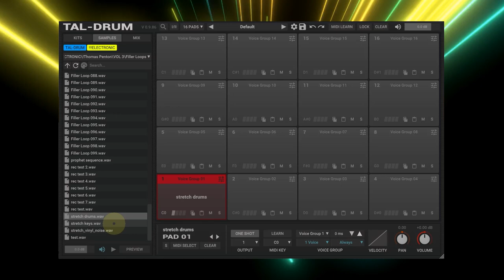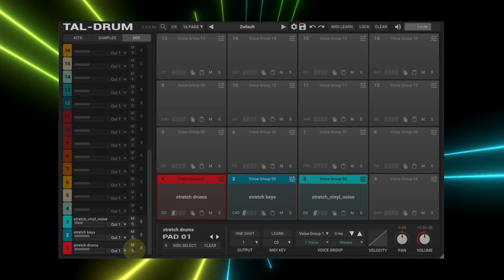TAL DRUM - Time Stretch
Shows how to use Time Stretch in TAL-Drum.